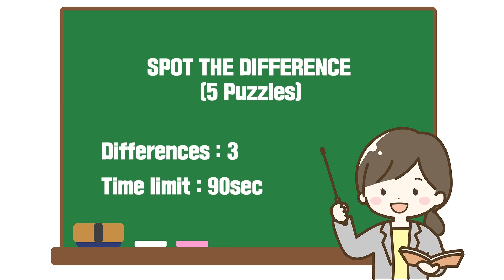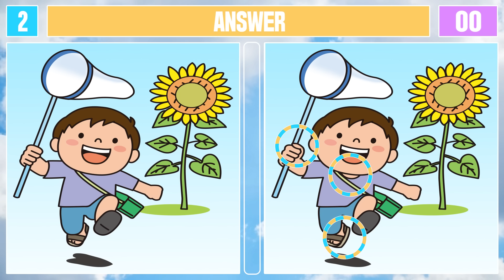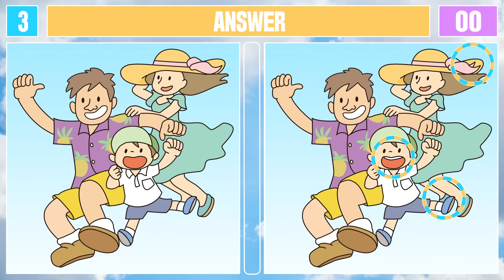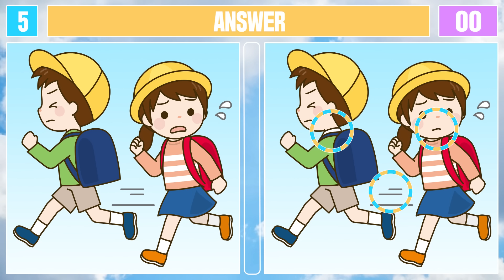Spot The Difference : Only Genius Find Differences [ Find The Difference #482 ]